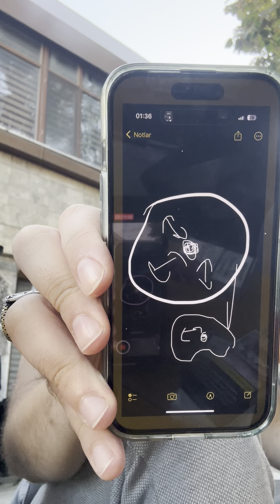Saadet nedir ? W/Beyza Bala